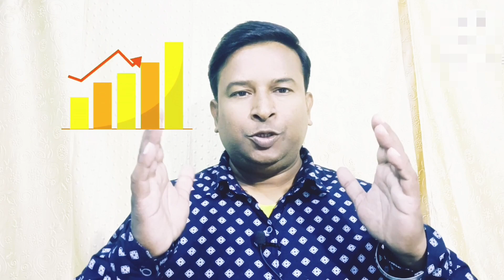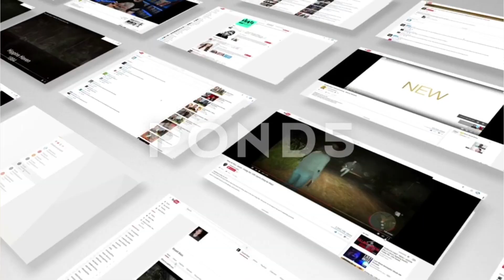💥 इन 4 Tricks से Short Video को viral करें 🔥 || Short Video Viral Kaise kare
✅दोस्तो इस वीडियो में बताएं है कि YouTube में short वीडियो को वायरल करने के 4 सेटिंग | दोस्तों वीडियो देखने के बाद भी कोई कन्फ्यूजन है। तो आप मुझसे इंस्ट्राग्राम पर पूछ सकते हैं Instagram Link नीचे दिया गया है ।👇👇👇👇👇

✅Viral Search Keyword :- 👇👇
इन 4 Tricks से Short Video को viral करें
short video ko viral kaise karen
youtube youtube shorts
viral video
सिर्फ एक Setting से Shorts video Direct Viral
short video
gaming shorts
sanjaykevideo